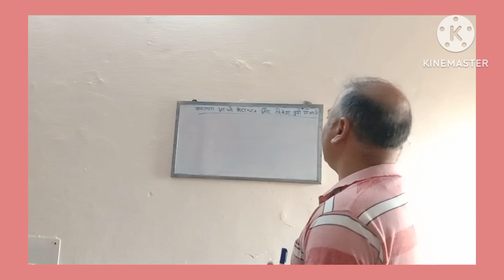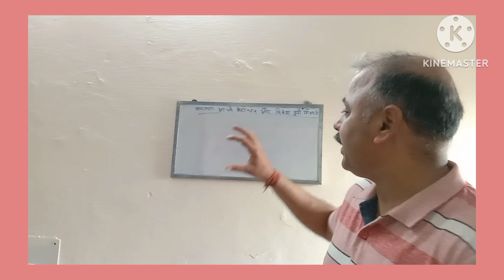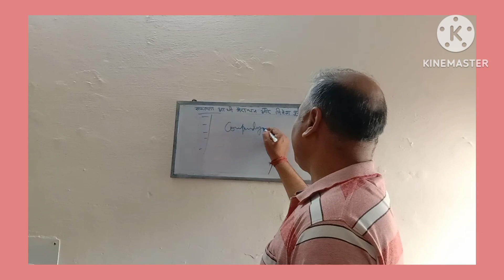Success is half Marathon and Investment पूरी यात्रा है !!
Dear Sir/Madam

     My name is Jugani Pandey N I created "Jugani Investment Talks " channel as somewhere people from all backgrounds, countries etc can come and learn about Investing, Personal Finance and entrepreneurship!

mutual funds
postive attitude
happy life